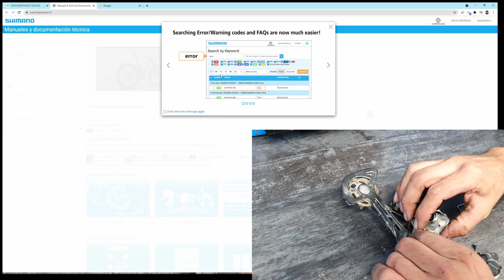Mantenimiento Cambio Shimano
Los cambios Shimano con sistema shadow plus están dando algún problema de mantenimientos.
En este video explicamos paso a paso el procedimiento para realizar la reparación o mantenimiento del cambio de marchas trasero de las gamas:
Deore Slx Xt o Xtr

CONTACTO
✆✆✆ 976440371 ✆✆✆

Ciclos Almozara.
Calle la Almunia nº 20 50003 Zaragoza